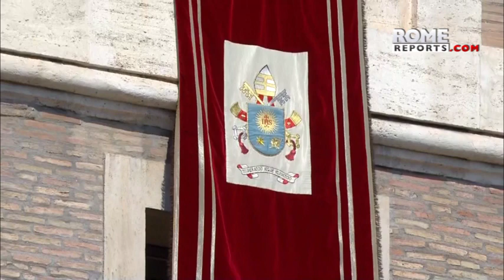El Papa Francisco da las gracias a quienes ayudan a los refugiados en Ucrania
Estaba visiblemente preocupado. Dio las gracias a quienes ayudan a los refugiados y a los periodistas que ponen en peligro su vida en Ucrania para evitar la desinformación.